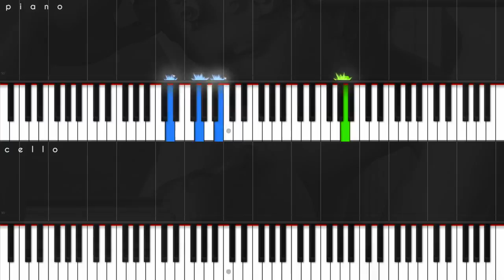Dance of the Praying Mantis (piano & cello tutorial) - Vincenzo Castaldo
I'm not a cellist so the cello track is just an interpretation of mine. Everything should be playable by just one Cello but maybe 2 could be needed for less difficulty especially on polyphonies

another video tutorial from my EP

Psiche EP - Tracklist:
1. psiche
2. damnatio
3. dance of the praying mantis
4. fallen angel
5. redemptio
runtime 27min